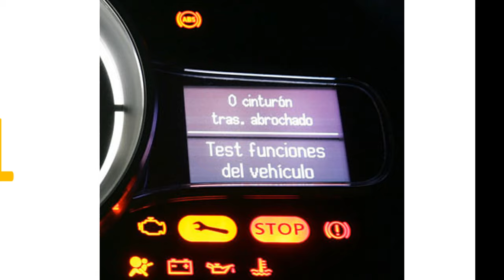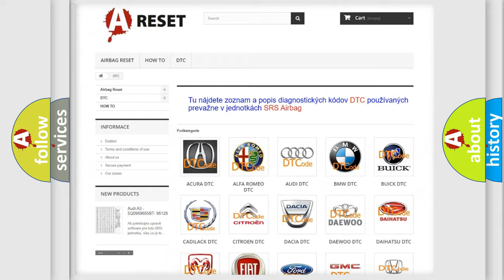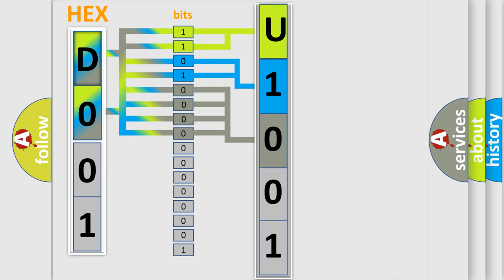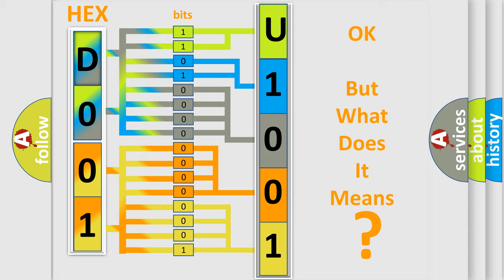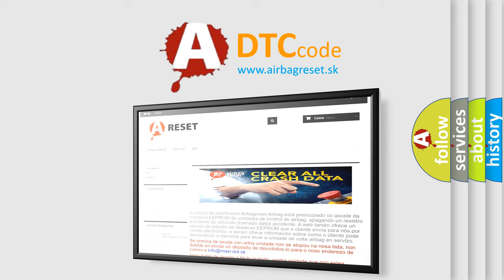DTC Jeep U1001-87 Short Explanation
Contents:
0:21 Basic DTC analysis according to OBD2 protocol standard.
1:48 Insight into programming
2:58 A diagnostically understandable description of the Diagnostic Trouble Code
3:05 Basic error definition

Make:
Jeep
Code:
U1001 87
Definition:
Drivers Power Window Position Detect Circuit Error
Description:
Drivers Power Window malfunction.NOTE: If you are troubleshooting multiple DTCs,be sure to follow the instructions in B-CAN System Diagnosis Test Mode A.
Cause:
 Faulty Drivers Power Window Motor Faulty drivers MPCS unit
Failure Type:
Missing Message